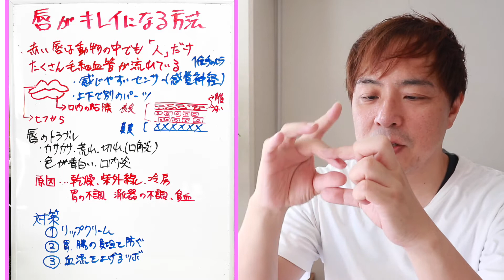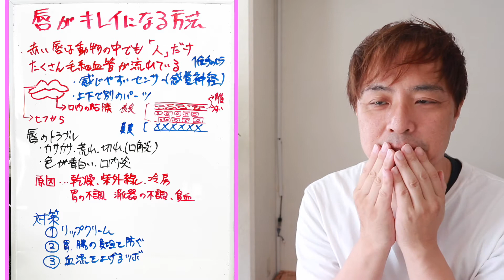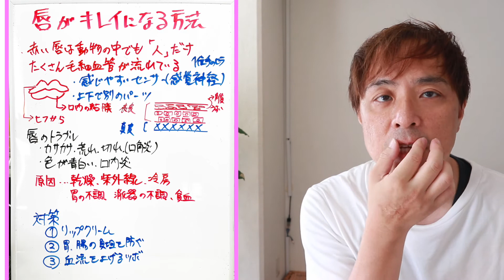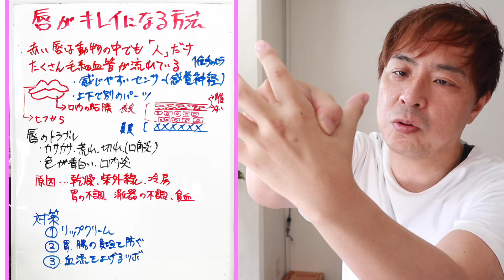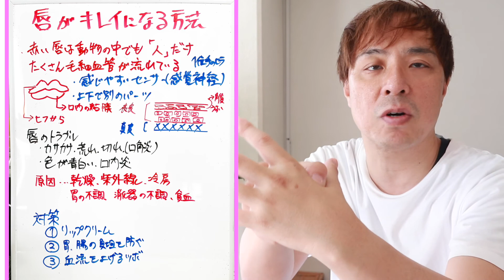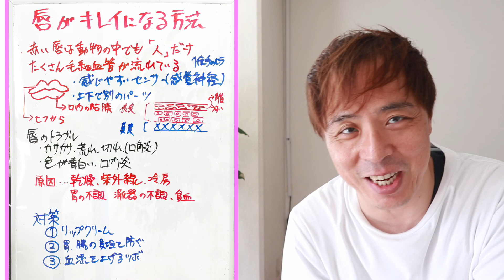【唇をきれいにする方法 】唇の老化を防ぐ方法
いくつか目の下のたるみを取る方法の動画を紹介していますが、効果があった報告を頂いたセルフケアです。あなたに合ったものをチョイスして実践して頂けると幸いです。今回のポイントは”血流”を意識したセルフケアです。◆たるみを解消する商品詳細はこちら

【商品情報】
◆安治久志から直接購入はこちら

【元ネタ動画情報こちら】

▼作成者紹介
●安治久志

定休日：毎週月曜日、日曜日、祝日